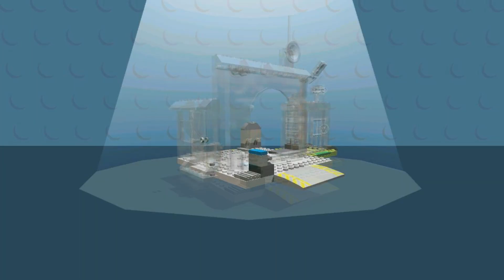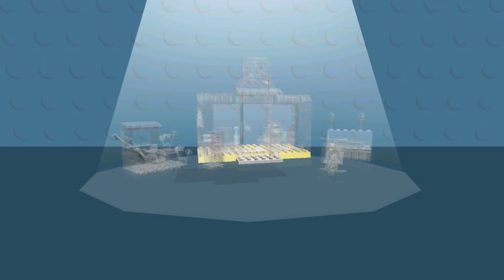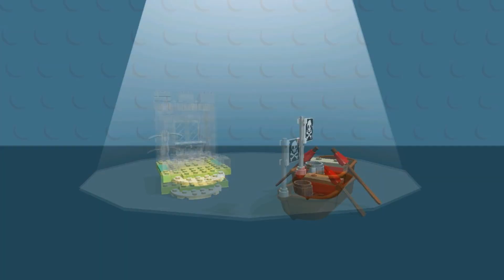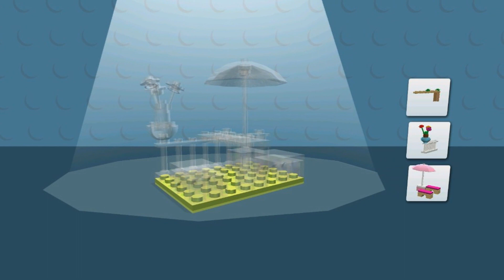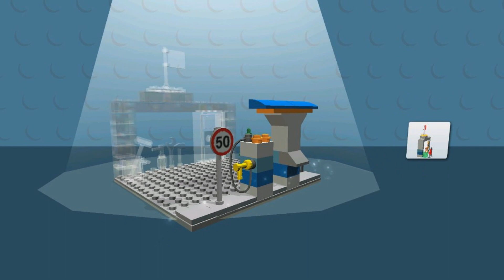LEGO Juniors Create & Cruise - Gameplay Walkthrough Part 3 ios/android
⇛Game Description